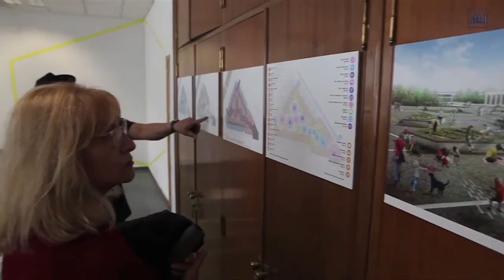El Ayuntamiento cede espacios a entidades ciudadanas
El Ayuntamiento ha anunciado que después de que el año pasado se aprobaran las directrices para ceder espacios municipales a entidades ciudadanas, ya se han cedido espacios a cinco entidades: Asociación Corea Huntinton Española, el Espacio Vecinal de Arganzuela, la Asociación Vecinal del barrio del aeropuerto y Caritas.